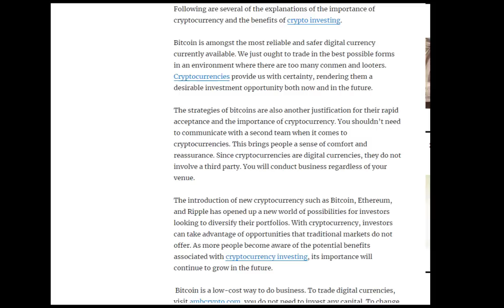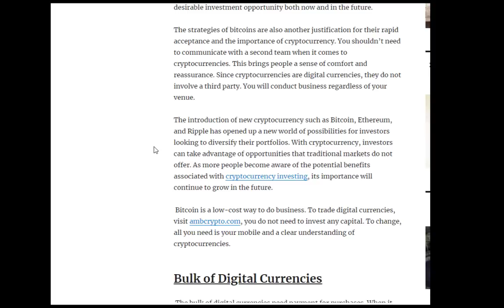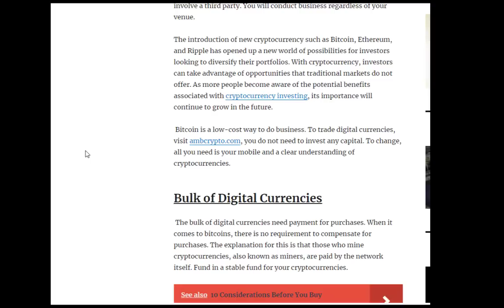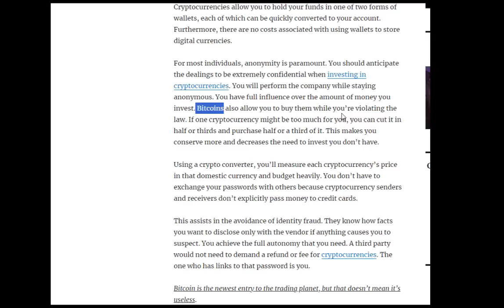the Importance of Cryptocurrency | why is important cryptocurrency